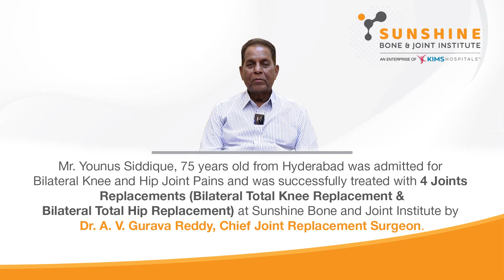Mr. Siddique's Remarkable Journey to Pain-Free Living | Dr. A.V. Gurava Reddy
Mr. Younus Siddique, 75 years old from Hyderabad was admitted for Bilateral Knee and Hip Joint Pains and was successfully treated with 4 Joints Replacements (Bilateral Total Knee Replacement & Bilateral Total Hip Replacement) at Sunshine Bone and Joint Institute by Dr. A. V. Gurava Reddy, Chief Joint Replacement Surgeon. Hear Mr. Siddique's inspiring journey to recovery, from Dr. A. V. Gurava Reddy himself and discover how our team can bring lasting relief and happiness to your life too.

📍 Location: KIMS-SUNSHINE Hospitals, Begumpet
Metro Pillar No C1327, Beside Jamia Masjid, Prakash Nagar, Begumpet, Hyderabad, Telangana 500003